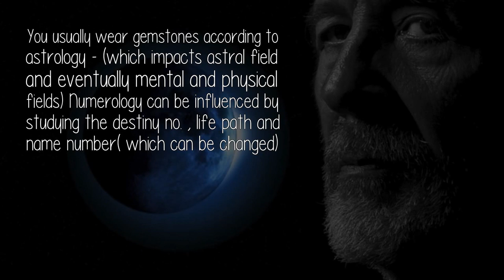Should I Wear A Gemstone Based On Astrology Or Numerology Both Suggest Different Stones?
Gemstones are a very delicate topic - you need to find a very, very skilled astrologer to determine which is planet really suits you. It doesn't have to be a 'benefic' as many things influence the effect it ultimately has.